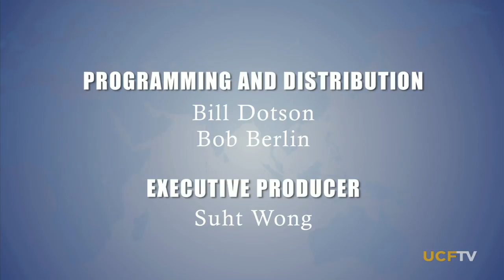Escaping Slavery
Francis Bok, an abolitionist and former child slave in Sudan, tells his story of captivity, escape and now freedom in the U.S. (2011)